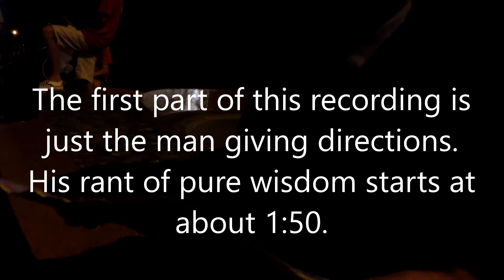Homeless Man Rant!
We were lost in Key West, Florida, at 11:30 at night, so we asked a local man for directions. He was sitting near the statue that marked the southern-most point of the continental USA, wearing some raggy clothes and a straw hat. After giving us directions, the man put on a show. Everything he said was WILD!